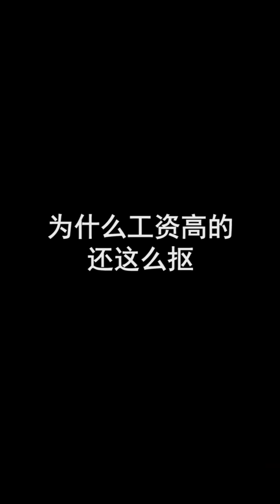When the poor invite you to dinner + More Funny Videos || TikTok Funny Mukbang || Songsong and Ermao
Hello everyone, here are Songsong and Ermao, two brothers who live in the country and love village foods (especially the spicy ones!). We'd like to share our life and bring laughter to everyone.

HAVE FUN!